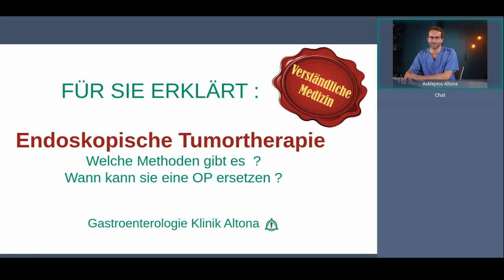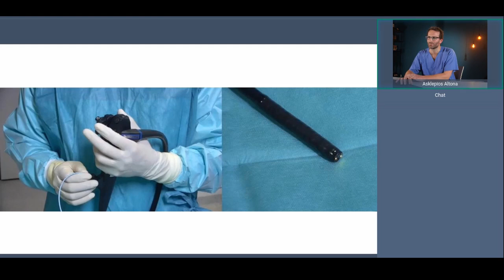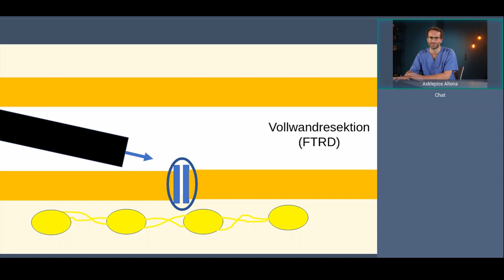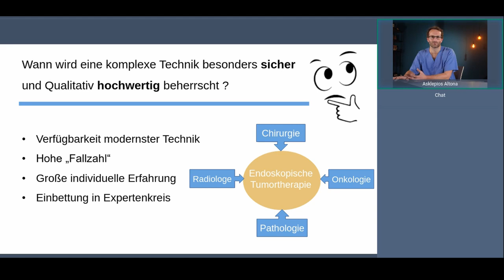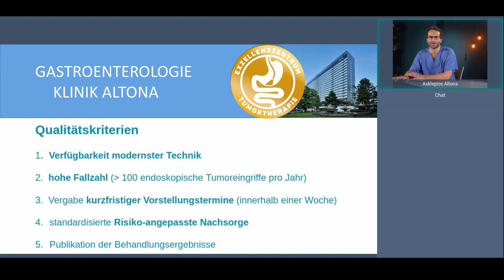Für Sie erklärt Endoskopische Tumortherapie | Asklepios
Was erwartet Sie bei einer Endoskopie und wie können damit sogar Tumore entfernt werden? Das erklärt Ihnen Dr. Johannes Grothaus, Oberarzt der Gastroenterologie in der Asklepios Klinik Altona, in der Webinar-Reihe „Für Sie erklärt“.